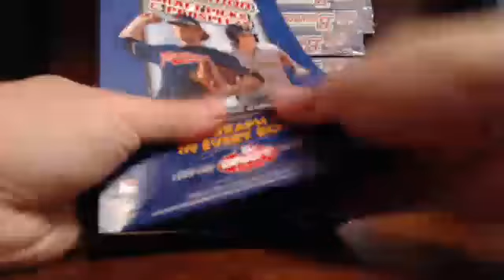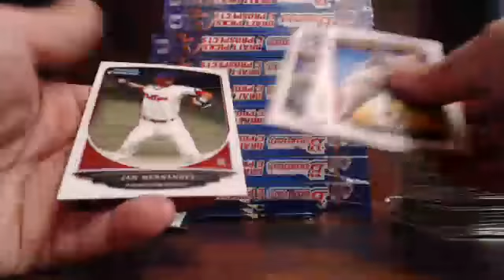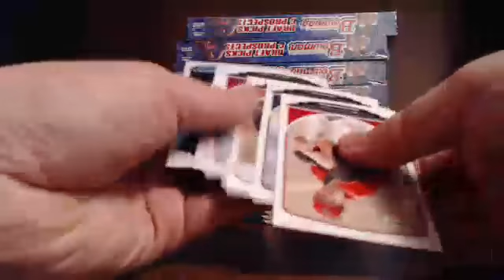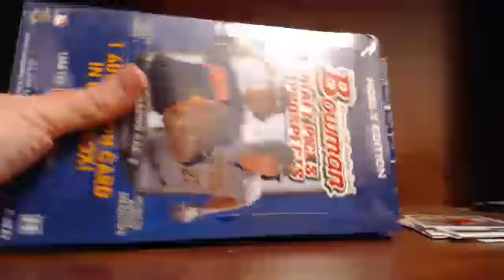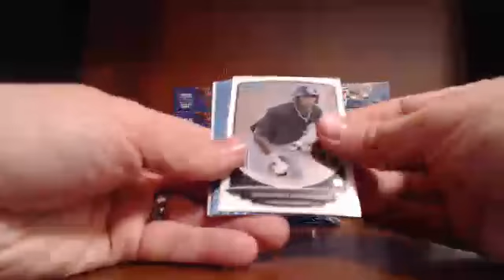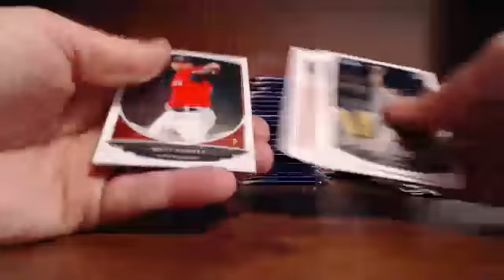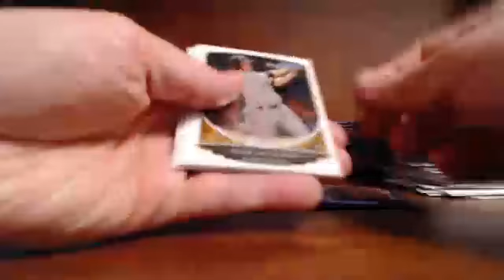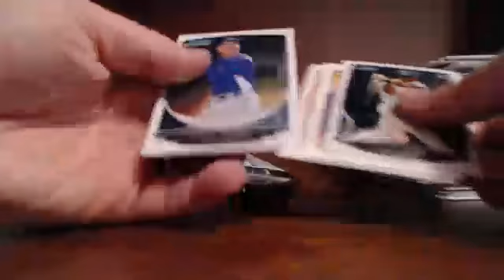2013 Bowman Draft 20 CASE Break Blowout Cards